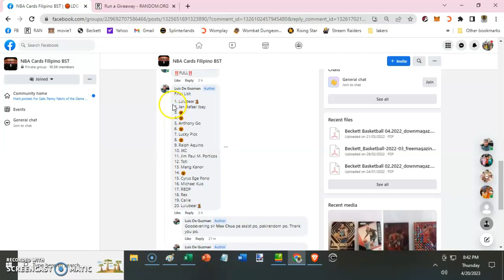Luis De Guzman 1 d · 🏀LDG DRAFT 30